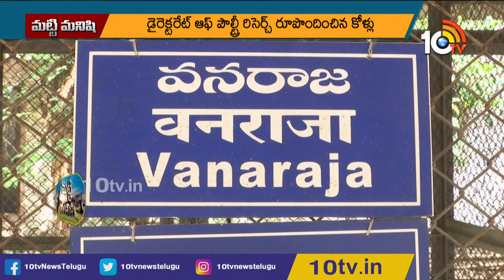పెంపకానికి.. పెరటి కోళ్లు: ICAR Poultry Research Scientist Niranjan | Matti Manishi | 10TV Agri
10 Tv Agri is an Indian agricultural  24-hour youtube channel, which is owned by Spoorthi Communication Pvt ltd and is a subsidiary of 10 TV Live. The channel has been dedicated to agriculture and related sectors, which disseminates real-time inputs to farmers on new farming techniques, water conservation and organic farming among other information. In 10tv agriculture channel, you can learn about various types of farming in India like dairy farming in India, poultry farming in India, goat farming in India , organic farming in India. Agriculture in India is very traditional and you can know about agriculture technology and Indian farming methods here on the channel.